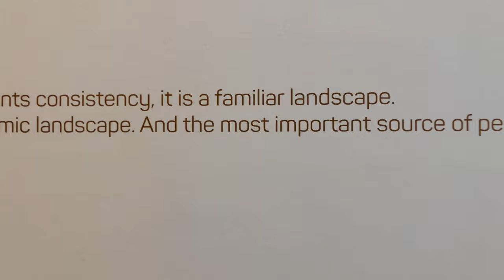Marjolein van Haasteren's 'Something in the Water' Teaser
A teaser video for Marjolein van Haasteren's 'Something in the Water' exhibition at Project 2.0 / Gallery, The Hague.